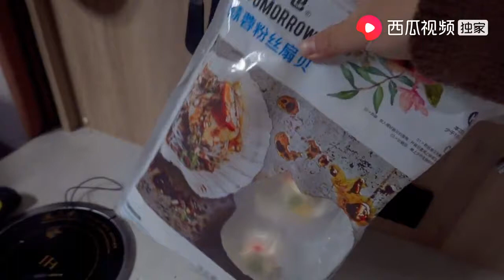【旅途十万里】房车旅行每天都自己做饭，做了份番茄鸡蛋拌面真好吃，简单又美味